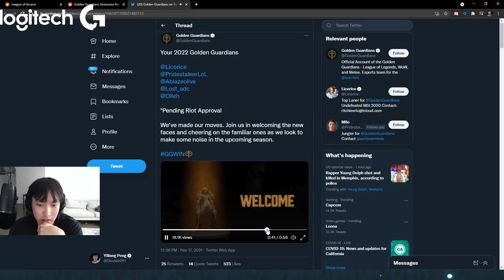Doublelift Reacts to Golden Guardians New Roster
I talk and react to GG's new Roster